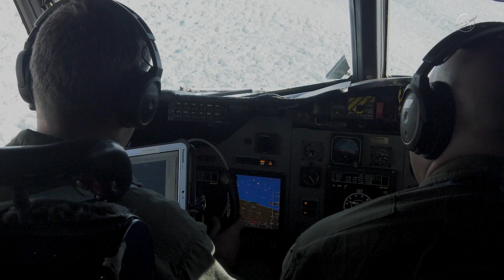Modeling the Future of the Greenland Ice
Scientists at the University of Alaska Fairbanks’ Geophysical Institute used data from NASA’s Operation IceBridge to develop a more accurate model of how the Greenland Ice Sheet might respond to climate change in the future, finding that it could generate more sea level rise than previously thought.

In the next 50 years, the model shows that melting at the present rate could contribute one to four inches to global sea level rise. This number jumps to five to13 inches by 2100 and 19 to 63 inches by 2200. These numbers are considerably higher than previous estimates, which forecasted up to 35 inches of sea level rise by 2200

The updated model is the first to include outlet glaciers — river-like bodies of ice that connect to the ocean. Outlet glaciers play a key role in how ice sheets melt, but previous models lacked the data to adequately represent their complex flow patterns. The study found that melting outlet glaciers could account for up to 40% of the ice mass lost from Greenland in the next 200 years.

By incorporating ice thickness data from IceBridge and identifying sources of statistical uncertainty within the model, the study creates a more accurate picture of how human-generated greenhouse gas emissions and a warming climate may affect Greenland in the future.
Secondary Creator Credit: Katie Jepson, Jessica Merzdorf, Cindy Starr, Patrick Lynch, Andy Aschwanden, Aaron E. Lepsch, Lauren Ward, Kathryn Mersmann
Location:Goddard Space Flight Center
Photographer:Jefferson Beck